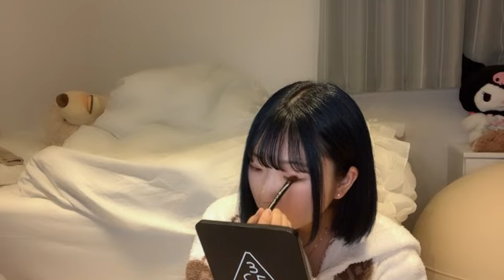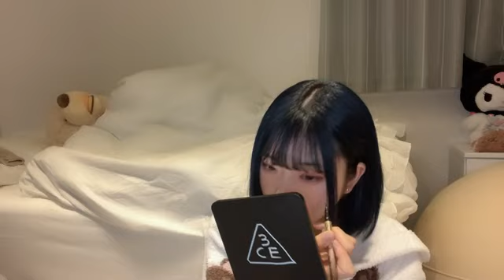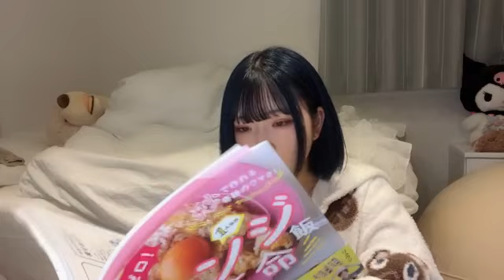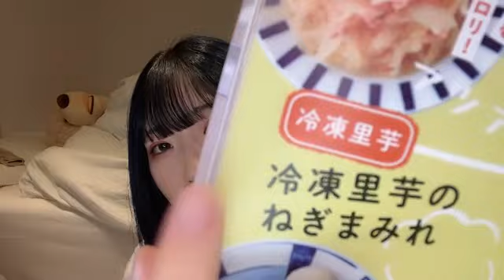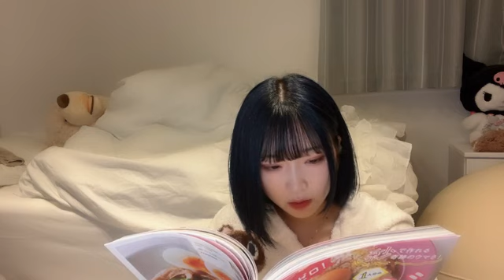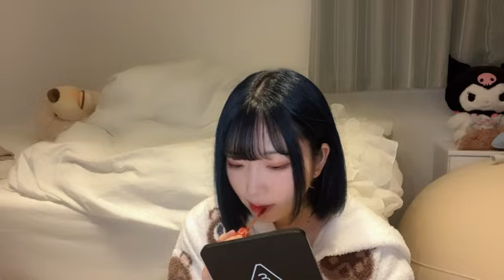[요네다 미이나 / 米田 みいな] 2022.06/18 (SHOWROOM)